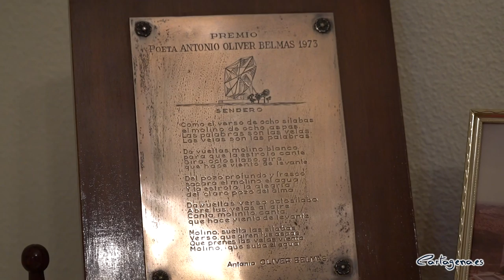El teatro inédito de Carmen Conde y Amanda Junquera ve la luz más de 80 años después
Ochenta años después ven la luz dos obras de teatro que escribieron juntas Carmen Conde y Amanda Junquera. Estas obras inéditas, custodiadas por el Patronato de Carmen Conde-Antonio Oliver, que guarda el archivo personal y biblioteca de la escritora cartagenera, ven la luz en el libro 'Teatro' (Ediciones Torremozas), bajo la edición de Fran Garcerá y Cari Fernández.

'Teatro' ha sido presentado este jueves 7 octubre por el concejal del área de Cultura, David Martínez Noguera, y concejal delegado de Cultura, Carlos Piñana, junto a los editores del libro y responsables del Patronato Carmen Conde-Antonio Oliver, Cari Fernández y Fran Garcerá.

Este libro constituye el tercer volumen de la trilogía documental, que comenzaron los libros 'Poemas a Amanda' y 'Epistolario (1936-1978)'. Todos publicados en Ediciones Torremozas a lo largo de este año 2021.

'Teatro' recoge las dos únicas obras de teatro, fechadas en 1937, que Carmen Conde y Amanda Junquera escribieron juntas, cuyos títulos son "Teatro de Carmen Conde y Amanda Junquera" y "Tras de la perdida gente". La primera de las obras, se encuentra incompleta, y tiene un carácter alegórico en el que uno de los personajes principales es el Sueño.

La segunda obra aborda la problemática de los refugiados de guerra. Esta sí llegó a publicarse en 1986 en la revista Postdata, aunque por motivos que todavía no han podido dilucidarse lo hizo únicamente bajo la firma de Carmen Conde.

La publicación de este volumen permitirá un mayor conocimiento de la obra dramática de Carmen Conde, que se encuentra casi toda inédita, y de los raros casos de escritura colaborativa entre escritoras, como fue este entre Conde y Junquera, aunque la primera también había escrito anteriormente una obra junto a María Cegarra: 'Mineros'.  Escrita entre 1932 y 1937, también ha sido publicada por Ediciones Torremozas en 2018, además del epistolario compartido entre ambas, bajo la edición de Fran Garcerá.

Todo este material inédito hasta su actual publicación se encontraba custodiado en el Patronato Carmen Conde-Antonio Oliver, que guarda el archivo personal y la biblioteca de ambos escritores y que constituye en la actualidad el archivo público perteneciente a una escritora más extenso de nuestro país.

Este año, en el que se celebra el 25 aniversario de la muerte de Carmen Conde, no solo quiere poner el foco de atención en Carmen Conde, sino también en su Patronato como centro fundamental de referencia para el estudio y recuperación de diversos escritores tanto a nivel nacional como internacional.

Por lo que además de facilitar las publicaciones de textos inéditos de Carmen Conde, se están ofreciendo conferencias en centros culturales e instituciones sobre la autora cartagenera toda España. El encargado de ello será Fran Garcerá, quien se desplazará como invitado el 13 octubre al Aula de Poesía de la Universitat de València; el día 19 a la Fundación Rafael Pérez Estrada de Málaga; y el día 22 a la Universidad de Alicante, para hablar de diversas facetas de la escritora cartagenera, como fue la docente y pedagógica, la literaria y su labor como autora de diversas antologías de escritoras en la prensa.

La publicación de 'Teatro' y la asistencia a conferencias para difundir el legado de Carmen Conde está dentro de las actividades que el Patronato Carmen Conde-Antonio Oliver está realizando este año de celebración condiano en el que se homenajea a la escritora cartagenera por el vigésimo quinto aniversario de su fallecimiento.